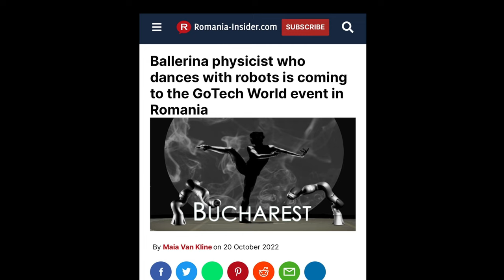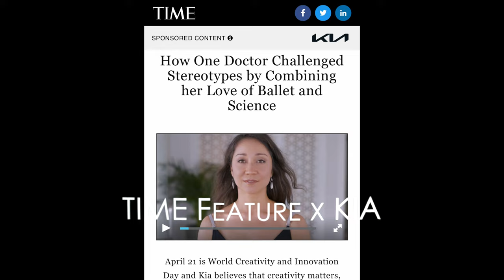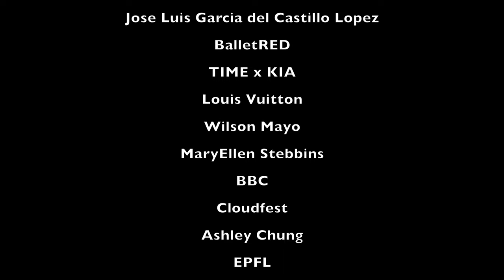Robot Dance Reel - Merritt Moore 2023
New performance robot dance footage I haven't shared yet!

Thank you so much to everyone who has supported me! What started as a little project during the pandemic (robots don’t get covid so I began exploring movement with a robot in my room) has grown immensely and begun touring around the world (Switzerland, Germany, Romania 2x, Abu Dhabi, Boston Ballet, Harvard, LA and collaborations with Louis Vuittton, TIME, BBC and more)!

Dance is such a phenomenal edge case for human machine interaction and it's just the beginning!